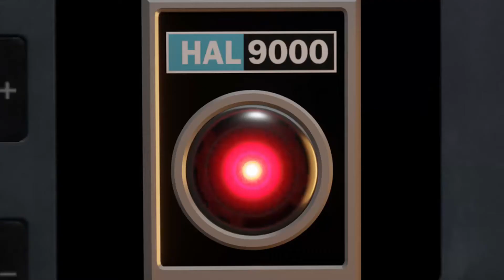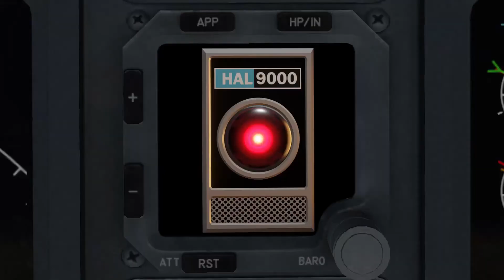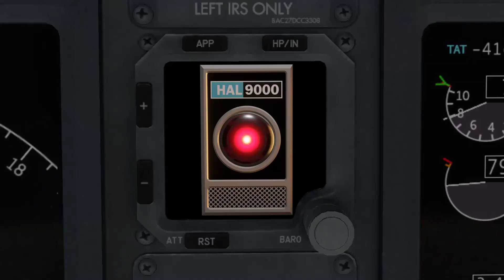Terry - AIRHEADS - 2022 A Flight Odyssey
Welcome to the NZ Actors & Extras Network Self Tape Directory.

Here Terry has created a self-tape video called "AIRHEADS 2022. A Flight Odyssey"
This is episode 1 of this fun 3 part series.